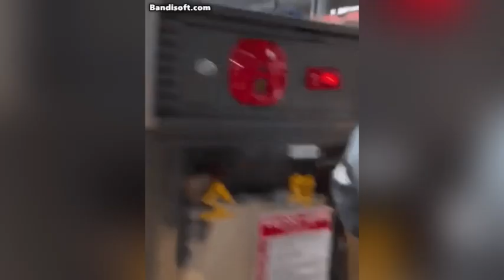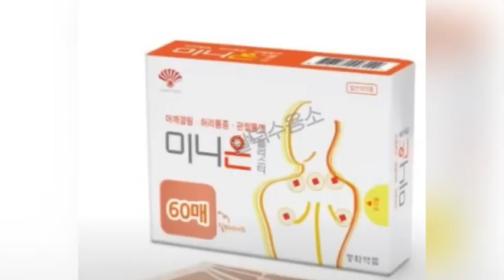NCT JISUNG Y AH YUJIN IVE NOVIOS ¡LE DEJÓ UNA MARCA EN EL CUELLO! FANS SE QUEJAN,NCT CONTROVERSIA